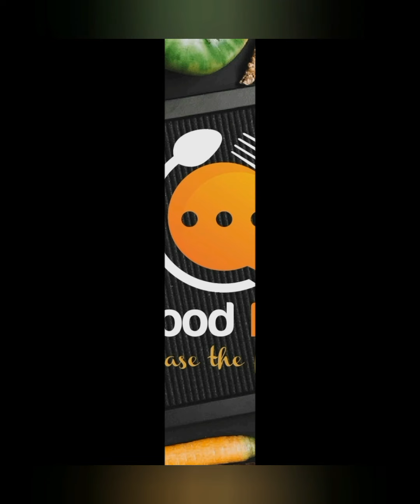PANEER TIKKA IN TAWA | How to make paneer tikka in tamil by Food rolls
Paneer Tikka is a popular and delicious tandoori snack where paneer (Indian cottage cheese cubes) are marinated in a spiced yogurt-based marinade, arranged on skewers and grilled in the oven
INGREDIENTS :
2 teaspoons kashmiri red chili powder
1 teaspoon coriander powder
½ teaspoon turmeric powder
½ teaspoon garam masala powder
1 teaspoon cumin powder
1 teaspoon ajwain (carom seeds)
1 teaspoon tikka masala
½ teaspoon black pepper powder (optional)